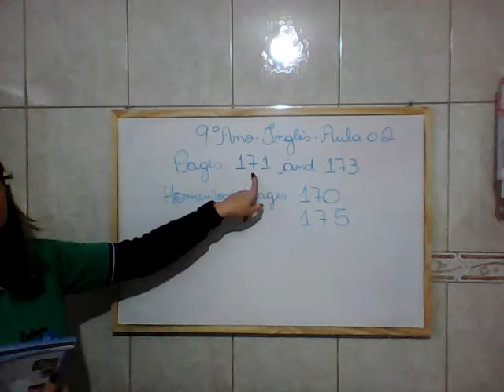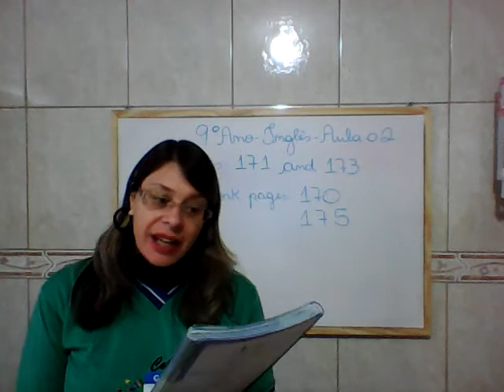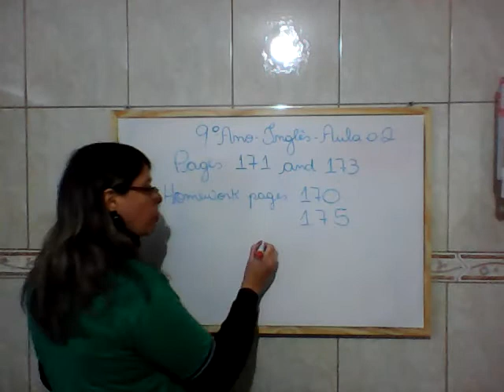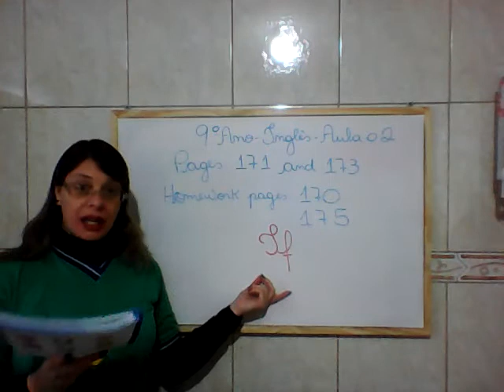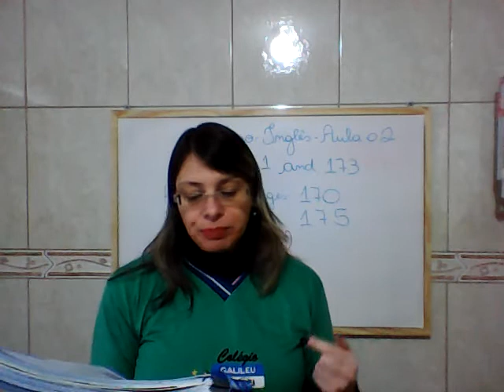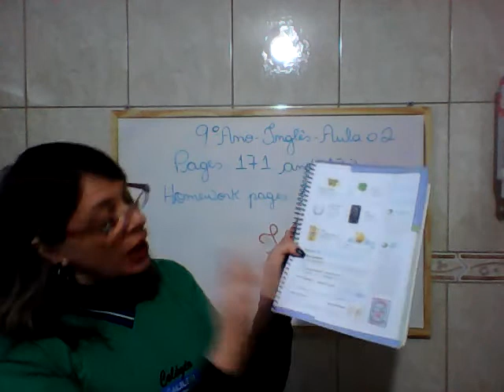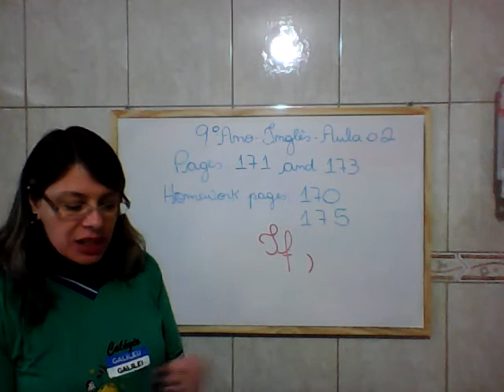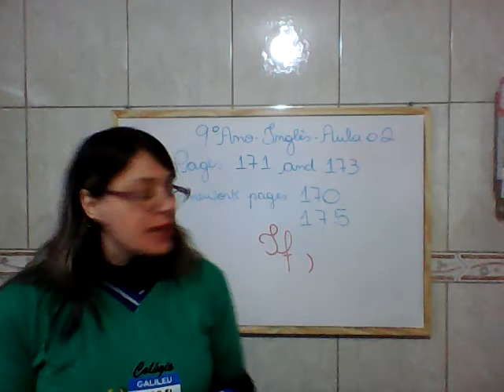9º Ano Inglês aula 02 08 09